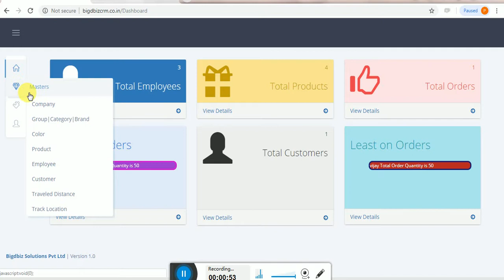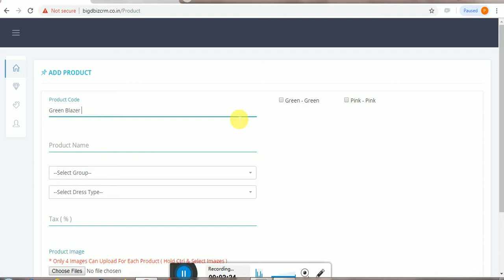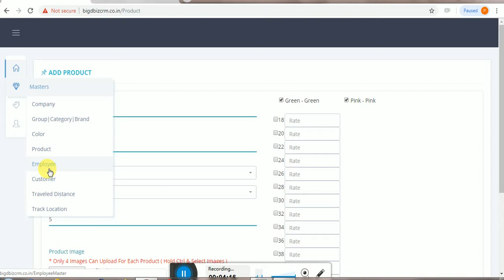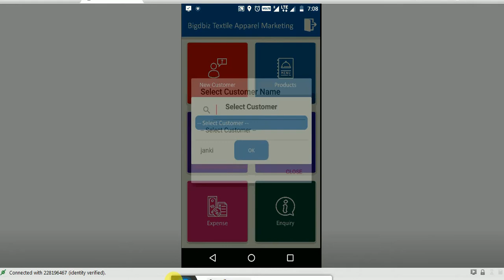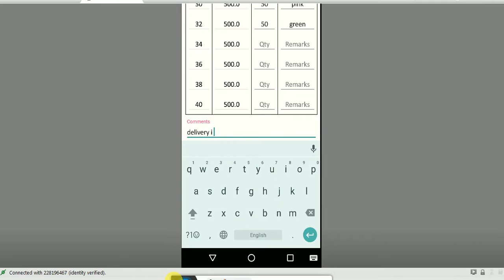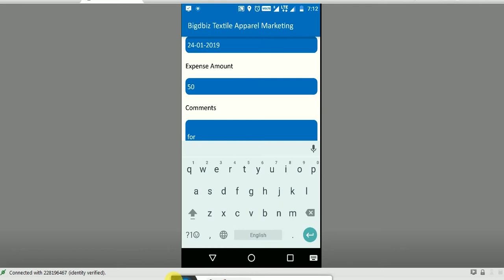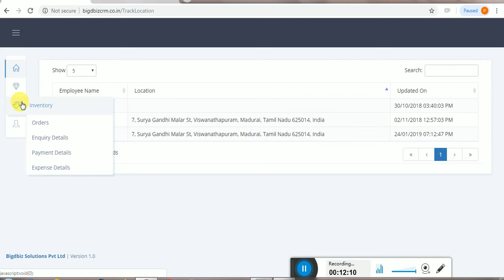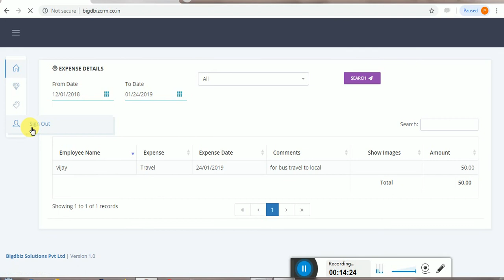Bigdbiz Textile Apparel Order App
Priyadharshini from Bigdbiz Solutions Private Limited Explain the details about Bigdbiz Textile Apparel Order App